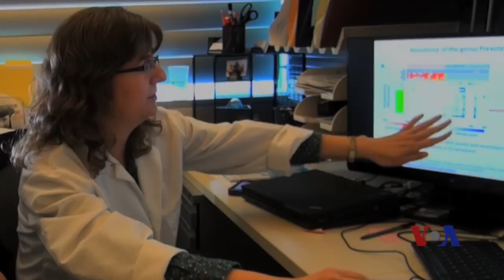肠道微生物或影响自闭症行为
自闭症是一种神经系统失调导致的发育障碍，它是一把双刃剑。自闭症使一些人拥有处理语言、数学和解决问题等复杂任务的非凡能力，但也使得一些交友、尝试新事物等社交活动变得具有挑战性。在过去50年间，被诊断患有某种自闭症的儿童数量激增。为了探究原因，一些科学家正在把注意焦点集中在行为和身体健康之间一个让人意想不到的联系，那就是：消化系统的健康状况，尤其是在人体肠道里生长的微小的单细胞微生物。下面是美国之音记者施伦德从科罗拉多州博尔德发来的报道： 脸书: